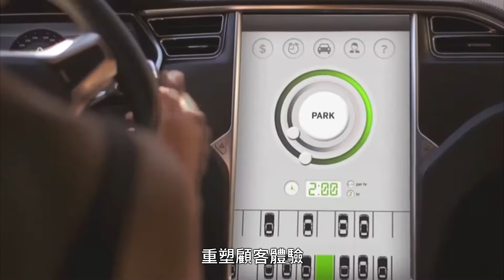商用 IoT，將企業核心與物聯網緊密整合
人們正在溝通、連結，但不是透過聲音，而是「物品」。頂尖企業該如何順勢而動？如何將企業核心與物聯網合而為一？不只蒐集智慧洞察，創新既有商業模式。最終，將數百萬的客戶，化為品牌忠誠粉絲。

歡迎您直接與我們聯繫：
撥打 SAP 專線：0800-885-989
透過 SAP 物聯網 (IoT) 應用程式、平台和技術，讓企業達到全面互聯互通，並建立智慧物聯網策略、快速實踐創新利機，轉變您的商業模式和流程。